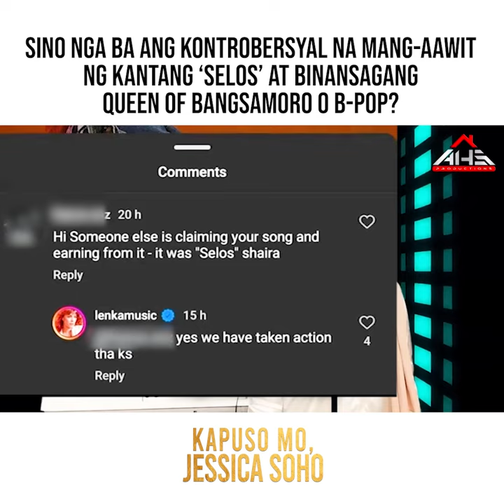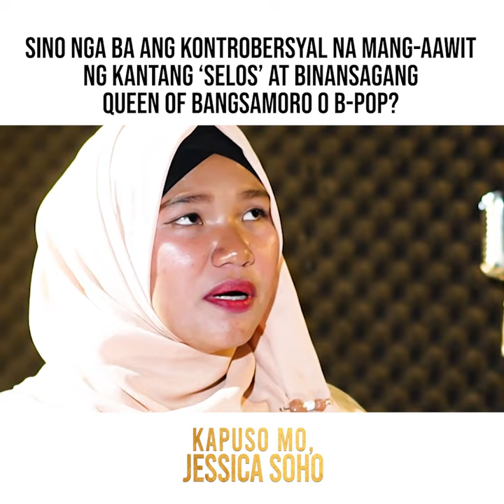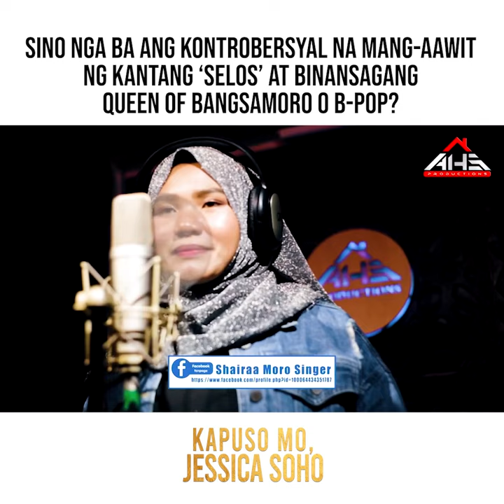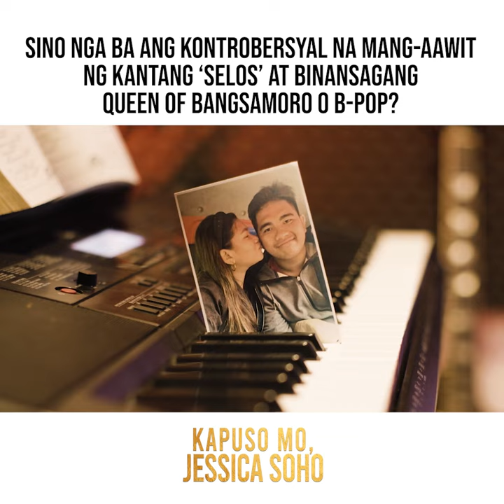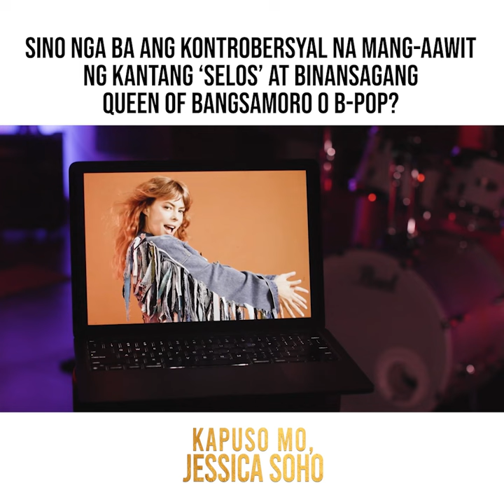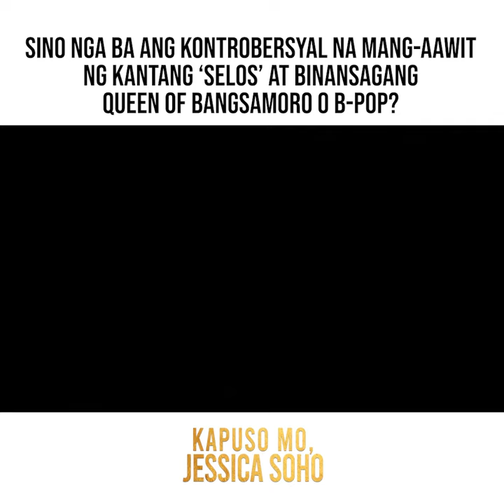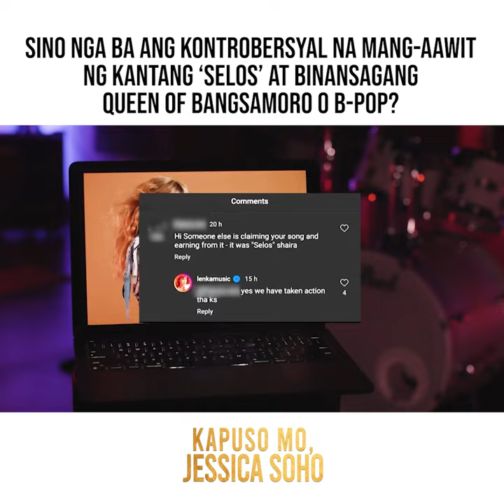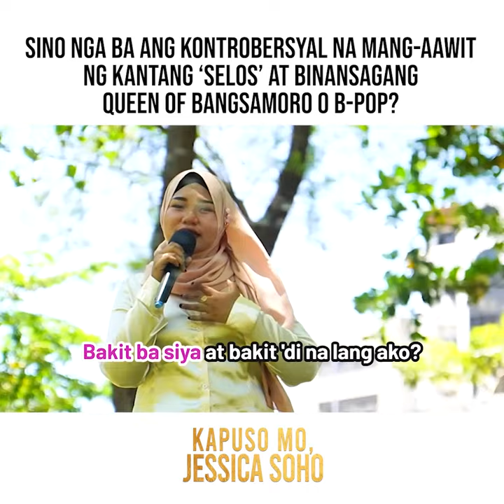Jomar Yee at Queen of Bangsamoro o B-Pop Shaira, nagharap face-to-face! | Kapuso Mo, Jessica Soho